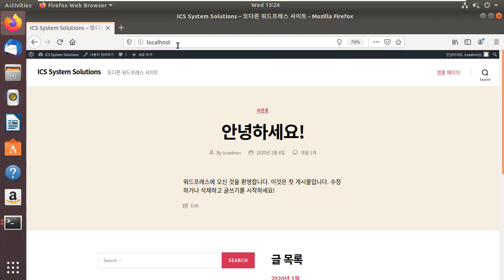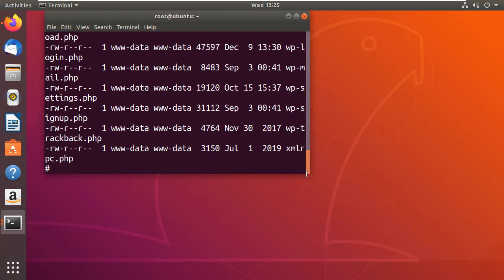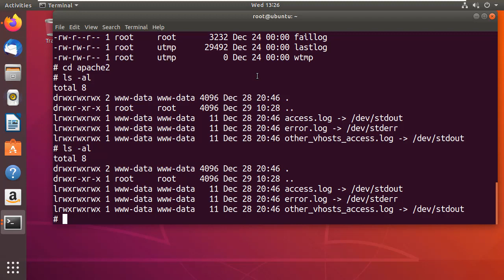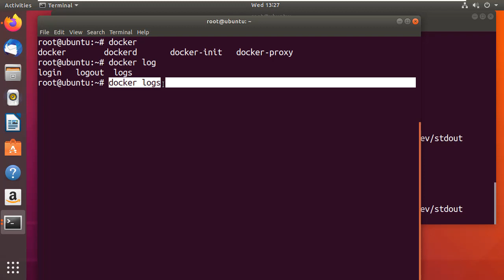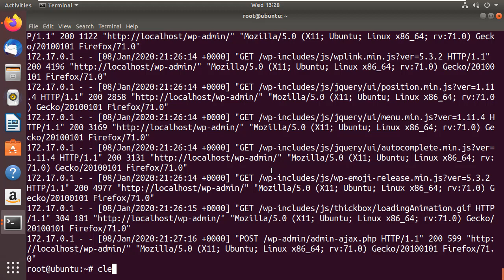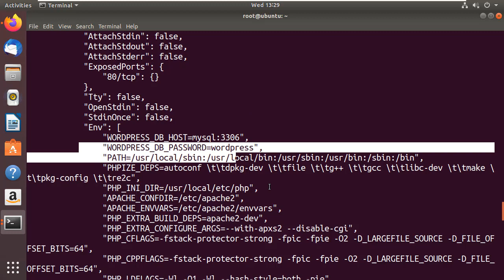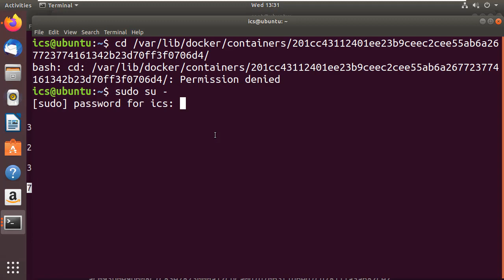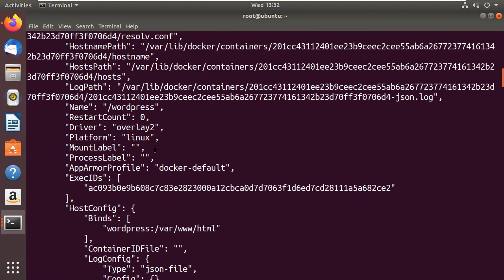도커 컨테이너에 설치된 웹 서비스 로그 살펴보기, docker logs OOOO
보안프로젝트 )에서 제공하는 IT보안 강의입니다. 이번 강의 주제는 "도커 컨테이너에 설치된 웹 서비스 로그 살펴보기, docker logs OOOO" 입니다.